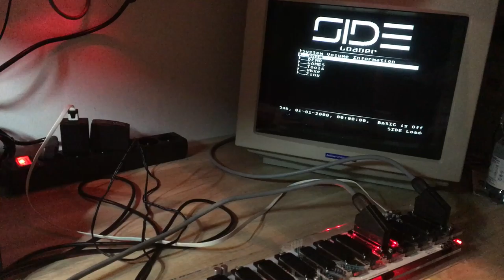W_HYDRA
Doubled inputs to 16 !

 Fully automatic SCART switch with full galvanic inputs separation.

16 scart inputs ( full rgb, s-video, composite, blank, TV mode)
1 scart ouput
"Knight rider" style active scart detection
full ROHS
AVR controller with firmware future updates
HQ plexi transparent ( made by me ;-) at my laser machine)
MICRO USB power supply (regular mobile phone charger 5V will do the job - please, use sth decent - approx 1A)